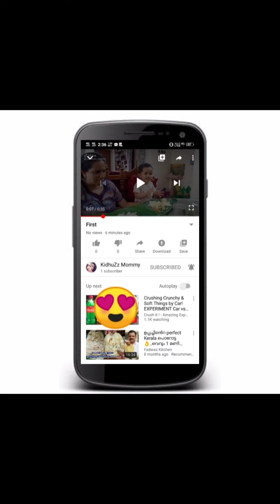KANNUR SPECIAL BEEF KAKKAM || HOW TO MAKE BEEF KAKKAM || THALASSERY BEEF RECIPES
ബീഫ് കൊണ്ട് ഒരു Super  റെസിപ്പി. കണ്ണൂർകാരുടെ സ്വന്തം ബീഫ് കക്കം. ഇനി വെളുത്തുള്ളി സവോള തക്കാളി വഴറ്റി സമയം കളയണ്ട. വളരെ പെട്ടെന്ന് ഉണ്ടാക്കാൻ പറ്റുന്ന റെസിപ്പി. വീഡിയോ കണ്ടുനോക്കു 😍

Thanks ❤❤❤❤